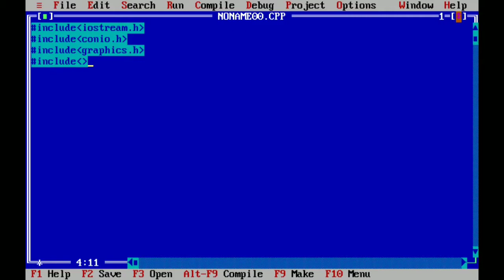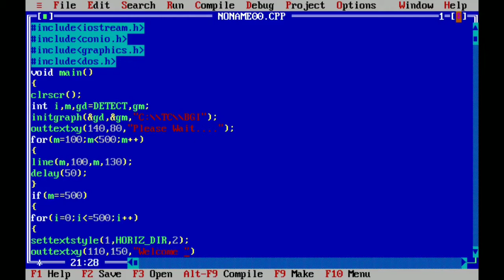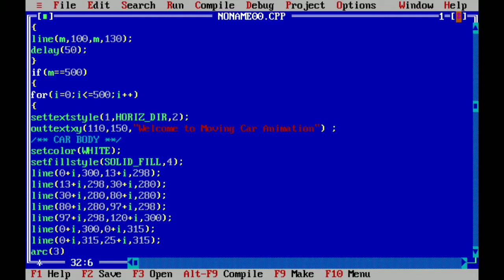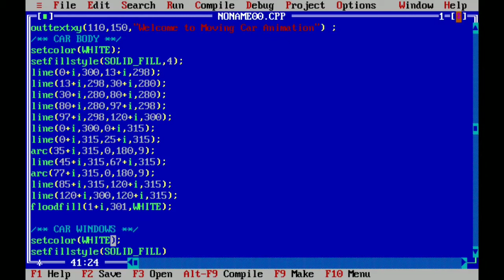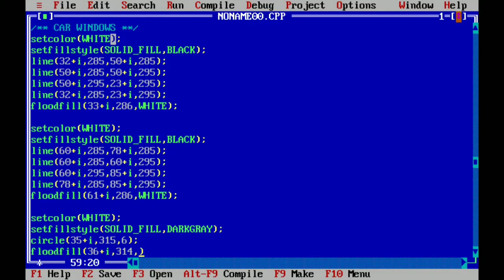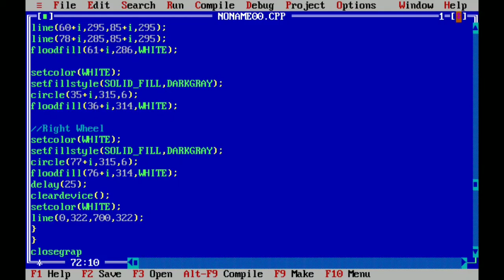How To Draw a Moving Car After Process Bar Animation in C++ (Computer Graphics)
Hello Everyone, In this video, I am going to show you "How To Draw a Moving Car After Process Bar Animation in C++ (Computer Graphics)".

Hope you like this video and Have a nice day..!!!

About Us: This channel is managed by Simplify Learn Programming and aims to share video content about Program and some Graphics Programming, some of which are self-produced. I hope you enjoy what I share here.

Draw a moving car using computer graphics programming in C++
C++ program to move a car
C++ Program for Moving Car Animation Using C Graphics
A simple program to create a moving car in graphics
Program in C for Moving Car Animation Using C Graphics
Draw Moving a Car - C++ Program
Program to move a Car in C++
c++ graphics program for moving car
c++ program for moving car
c++ graphics program for animation
graphics program in c++
c++ graphics program to move a car
How to move the car in c++ computer graphics
C Program to make Moving Car in graphics
how to create Moving Car in graphics of C++ languages
Computer graphics program to show moving car in c++
Moving Car Program in C/C++ Graphics
source code of moving car in c program
Moving Car in C graphics Tutorial
How to move a car in C++ - Computer Graphics
LoadingBar (Animated Graphics C++)
Program in C to create process bar using Graphics
how to make a progress bar using the c++ program
loading program in c
computer graphics animation project in c
loading screen in c++ programming
c++ program to draw a car using graphics
graphics programming in c/c++
progress bar in c